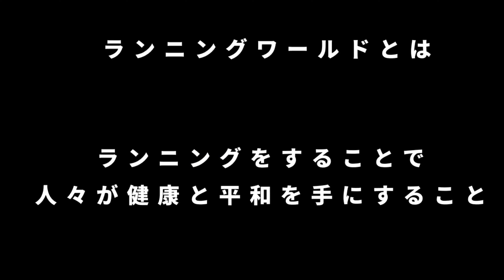【No.137 Creative Award 2022 応募動画】「世界を救うランニングワールド」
-タイトル
世界を救うランニングワールド
-活動者名
はーち（市立札幌開成中等教育学校）
-内容
現マラソン世界王者が提唱しているランニングワールド。人々がランニングをすることで健康的な身体、平和な世界を手に入れることができる。ランニングは人間の全て。体のありとあらゆる調子を整える。さあはじめよう。ランニング。

ジャンルもカテゴリーも気にせずに、いま夢中になっている活動を３分以内の動画にまとめて応募してください。皆さんの活動を応援し、各賞を選考してお贈りします。